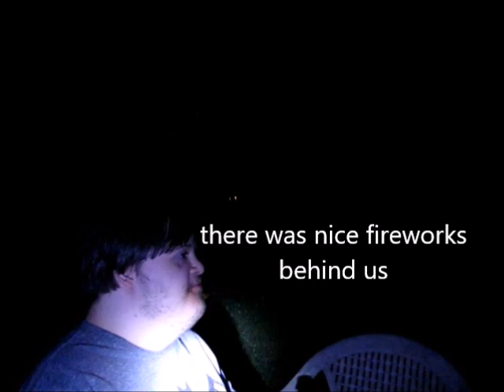4th of July with Nathanofadown and family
Nathan has down syndrome. He loves to entertain and make people laugh, so I (Nathan's mom) am helping him have fun and sharing him with you all.

You can also see him on facebook at Nathanofadown and Nathanofadown uncensored.